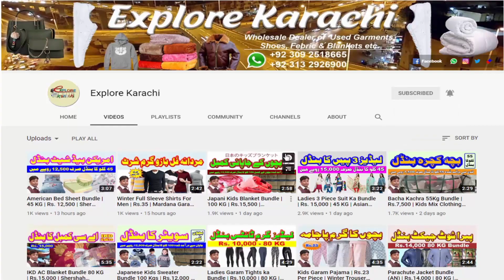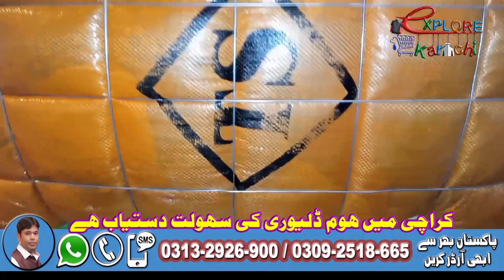Korean Clothing Cut Piece Bundle | 100Kg | Imported Mix Cloth Bundle Large Size Cut Pcs New Lot DN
Korean Clothing Cut Piece  Bundle | 100Kg | Imported Mix Cloth Bundle Large Size Cut Pcs New Lot

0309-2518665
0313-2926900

WhatsApp Sms Call